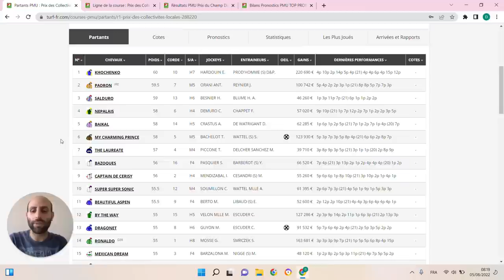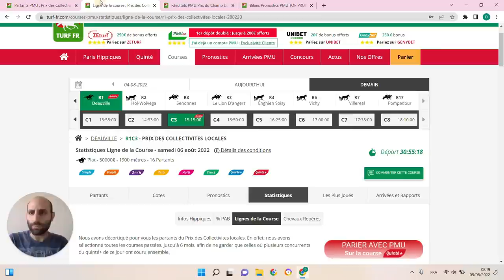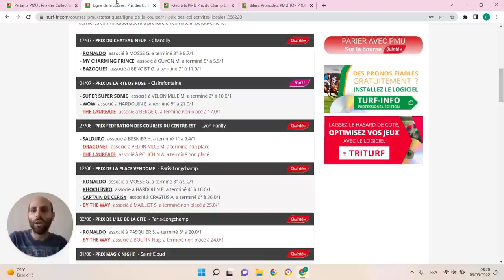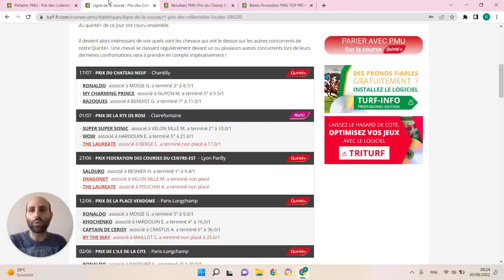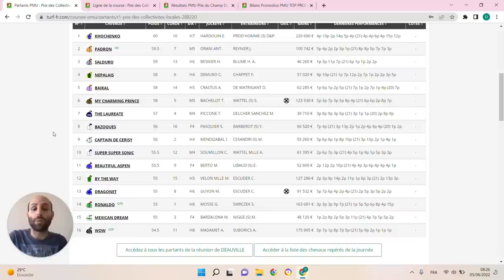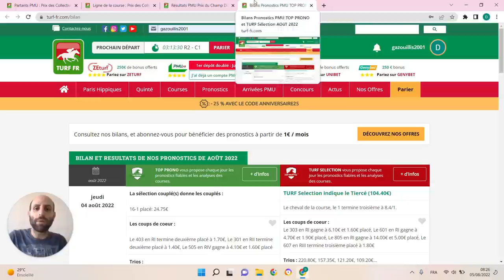PRONOSTICS PMU GRATUIT DE LA MINUTE QUINTE+ DU JOUR SAMEDI 6 AOÛT 2022 #288220